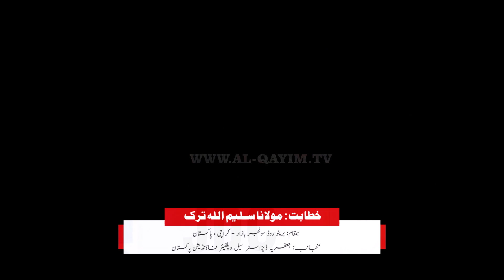Moulana Saleem Ullah | Bain-Ul-Mazhab Milad Conference JDC Welfare Foundation Pakistan - Karachi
Speaker: Moulana Saleem Ullah
Event : Bain-Ul-Mazhab Milad Conference 1442 / 2020
Location : Brito Road Soldier Bazar Main Numaish Chowrangi, - Karachi, Pakistan
Date Time : 20th Rabi Awal 1442 / 07th November 2020
Organized by: JDC Welfare Foundation Pakistan
Recorded by : Al Qayim TV
Powered by : Shiasoft Network